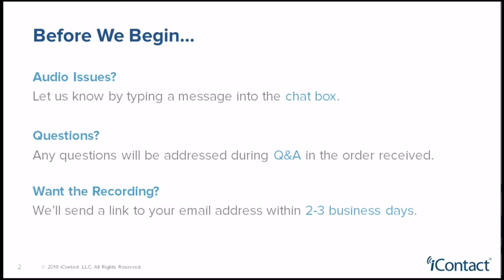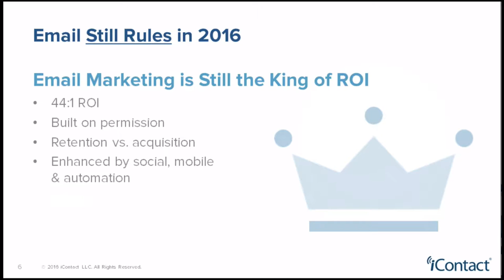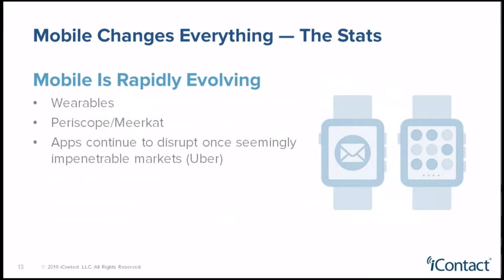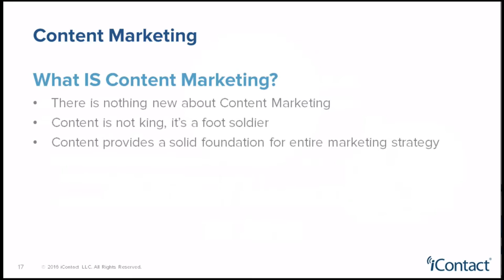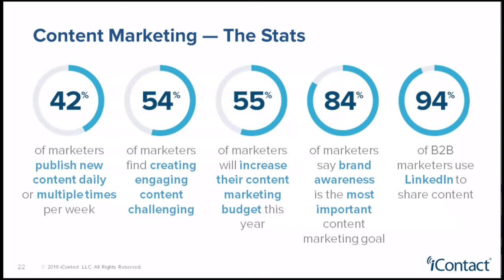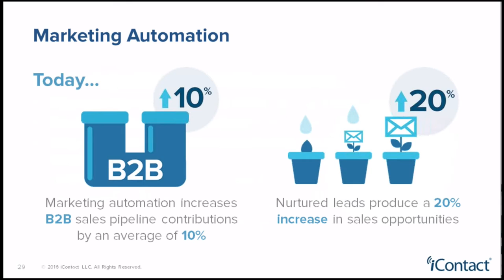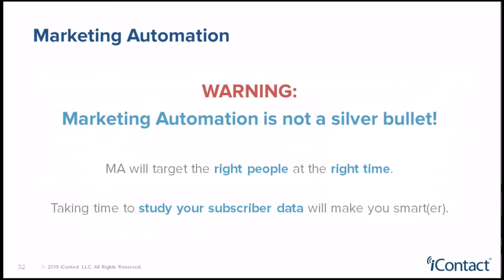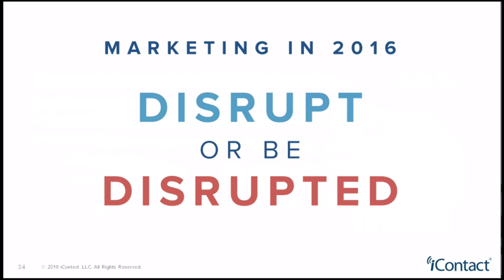Marketing in 2016 - Hitching a Ride Ahead of the Curve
Join marketing strategist and author John W. Hayes for a special webinar exploring where marketing is headed in 2016 and what you need to stay ahead of the curve.